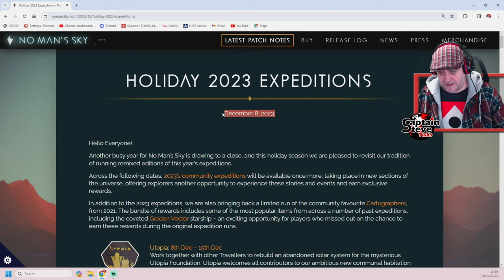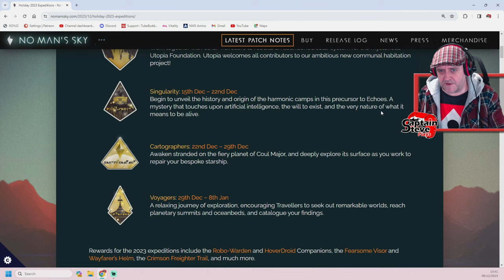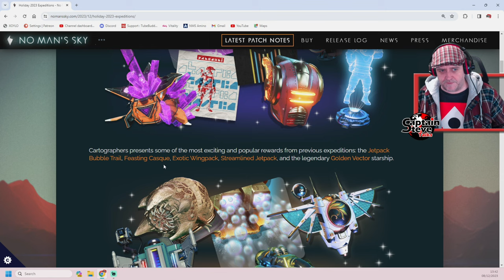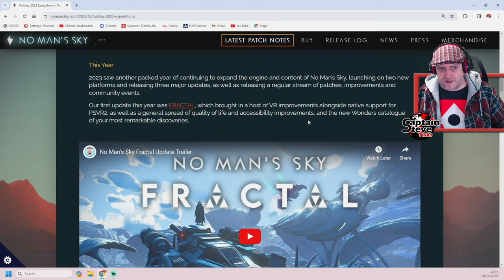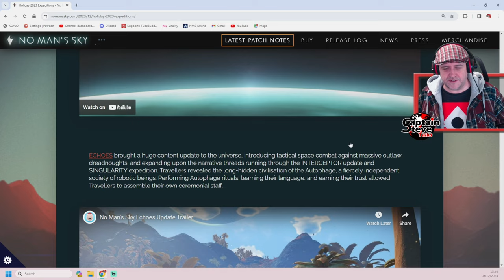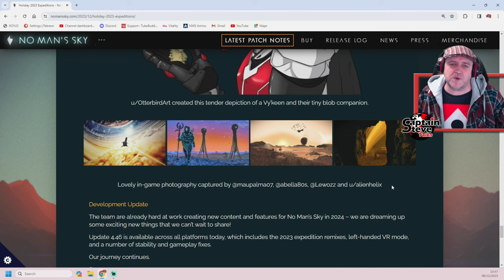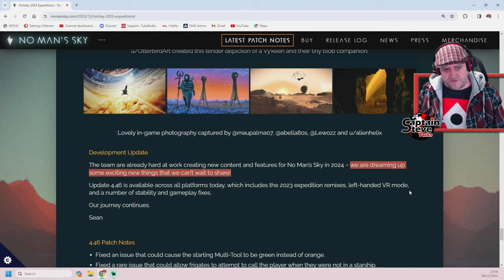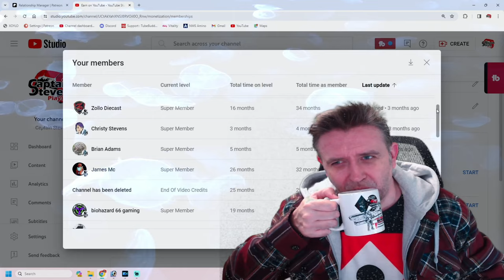No Man's Sky 4.46 Patch Notes Expedition Redux Live - NMS News